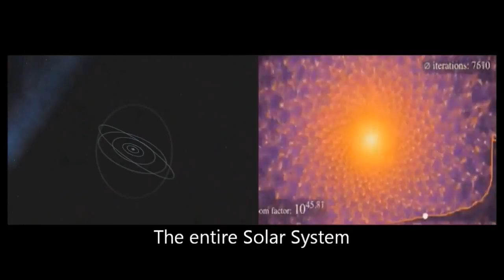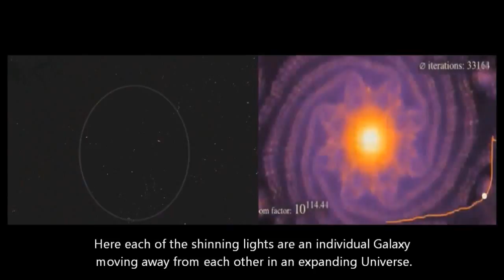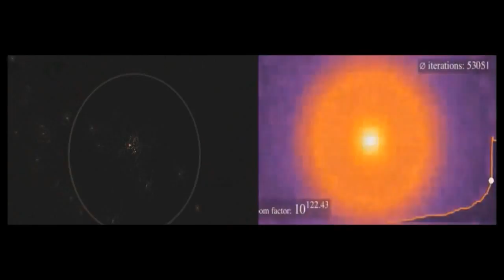A Cosmic journey into the Fractal Universe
The realm we exist in is so unimaginably huge, yet so incredibly detailed. We couldn't even begin to comprehend the true complexity of this cosmic domain.
THis Video mash shows a section of the IMAX movie Cosmic Voyage. It puts big and small into perspective and takes you on a voyage through the universe!

Fractals has always intrigued me to a great degree. Fractals at the same time puts infinity into some perspective, even though infinity itself engulfs all sort of perception.  Infinity for real means something too massive or too small and hence too complex to even comprehend yet it has information at every level of its existence. Any attempt of explanation is infinitely small and vague compared to its complexity by default!!

This is a video mash of bits of several videos put together, organised yet a lill chaotic,  various orders to make some sense out of the way of it. Some are hypothetical but most are factual, but none is real, apart from Morgan Freeman's voice ;)

infinite consciousness